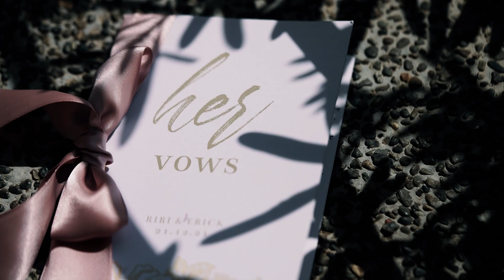ERICK & RIRI WEDDING SDE | Same Day Edit Film by Heartsome Stories (Art.Net) | Riri Fukuda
Song By: Kina Grannis and Imaginary Future
P/V | Heartsome Stories • Art.net Photography
Full Wedding Coordinator: Lots of Love Events
Catering & Venue styling: Dorie's Catering Services
Florist and Ceremony styling: Ashley Faye Blooms
Wedding Host: Jerome Antiporda Caparas
Bridal gown: Zharie’s Fashion Boutique
Groom, Father & Brother's Suit | Bridesmaids & Mothers' gown: J.Gabriel Gowns and Barongs
Officiant: Dino Reyes Chua II
Venue: Leanel's Garden
Cake: Joycefully Cakes and Pastries
HMUA: Eugene Tiongson Eugene Tiongson Makeup Artistry
Sounds & Lights: NiZ Lights & Sounds
Photobooth: Iclickmobyjudelicar
Wedding Musicians: Acsions Band - Wedding Musicians
Live Streaming: Let it Zoom
Prep flats for bridesmaids and bride: Riri.Collections PH

Background music in this video is "I Will Spend My Whole Life Loving You" song by Kina Grannis and Imaginary Future